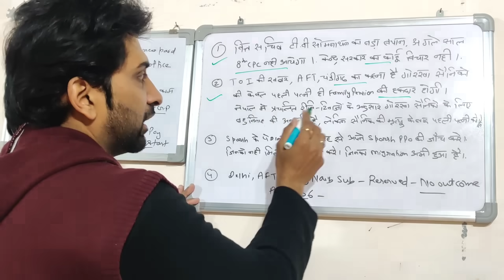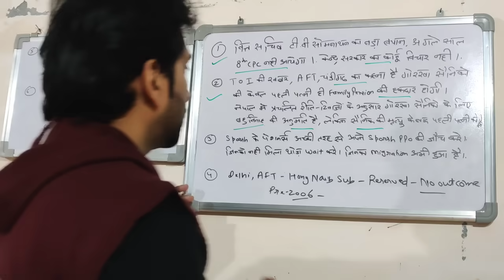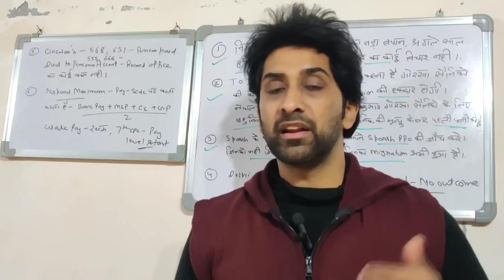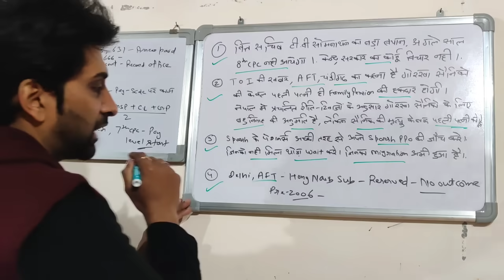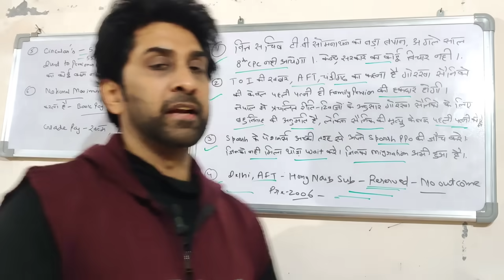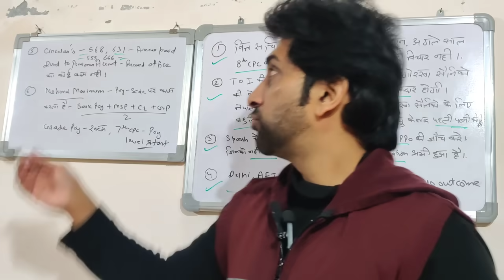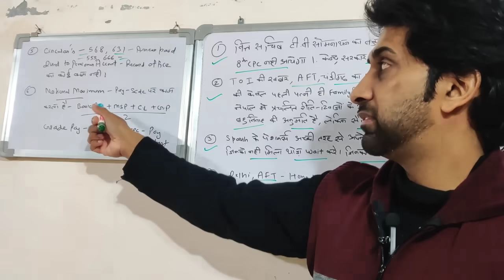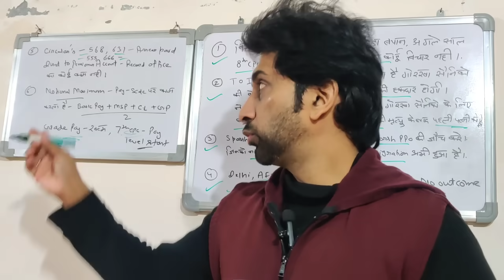8th CPC पर कैबिनेट सेक्रेटरी का जवाब,सभी सर्कुलर का Arrear,पेंशन बढ़ोत्तरी😱🔥🔥orop2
8th CPC पर कैबिनेट सेक्रेटरी का जवाब,सभी सर्कुलर का Arrear,पेंशन बढ़ोत्तरी😱🔥🔥orop2